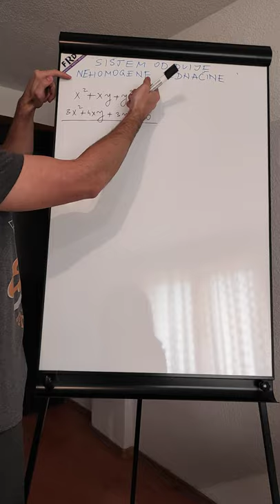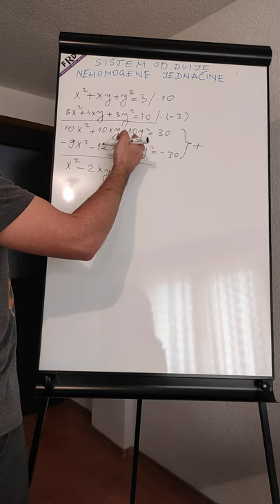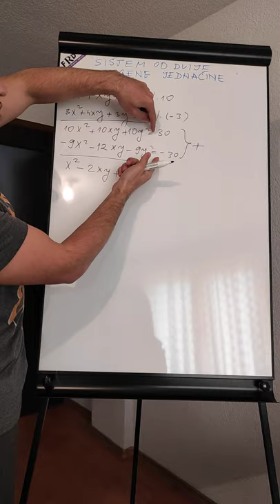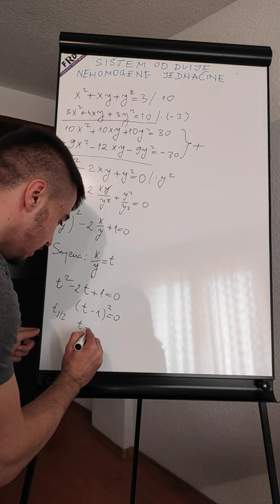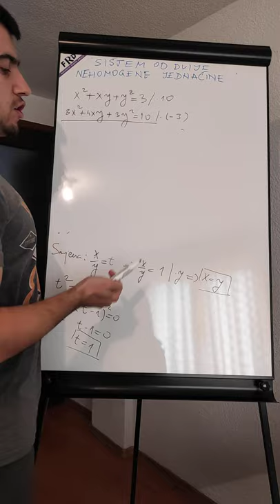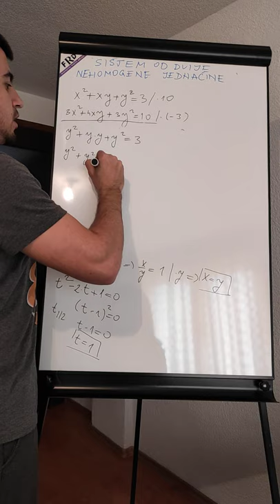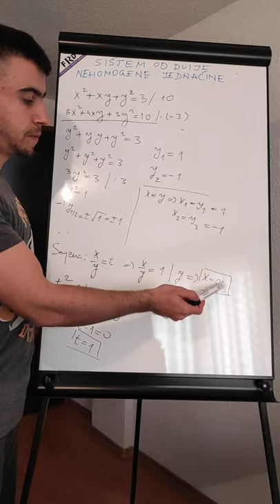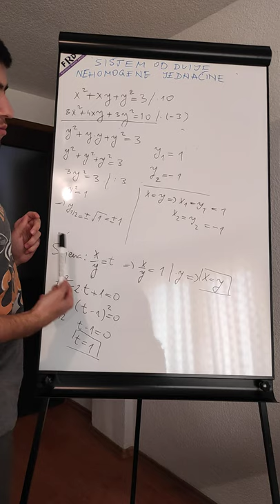Sistem dvije nehomogene jednacine - primjer 1